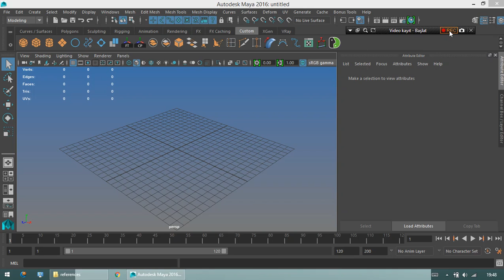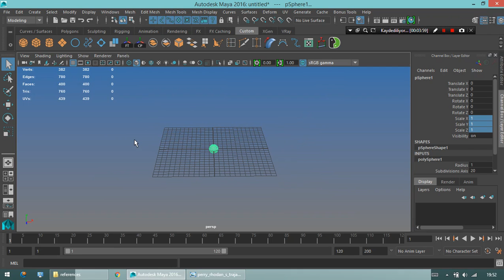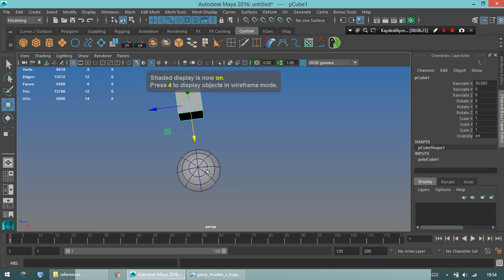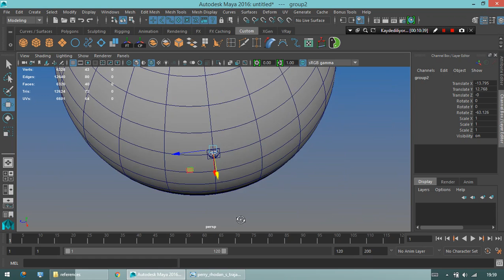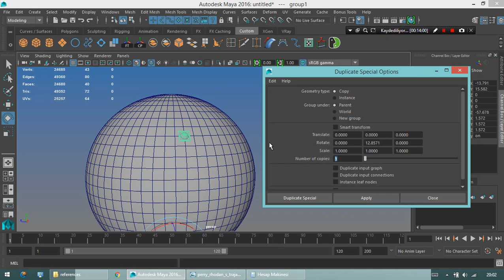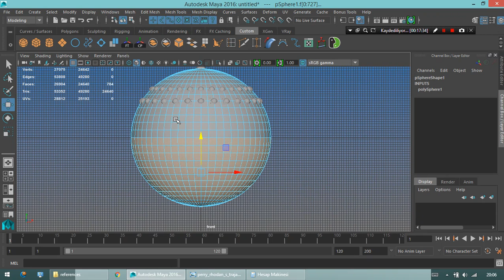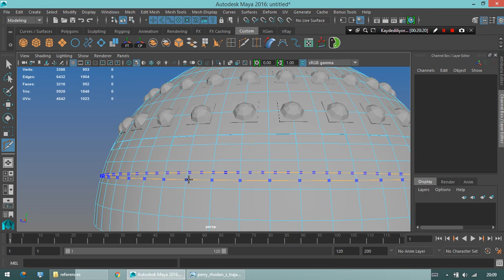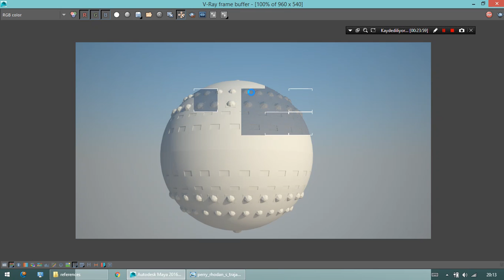Autodesk Maya - Perry Rhodan Uzay Gemisi Modelleme - Part 1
Merhabalar. Bu sefer farklı bir konsept deneyerek 3 serilik bir modelleme dersi hazırladık. Faydalı olması dileklerimizle...